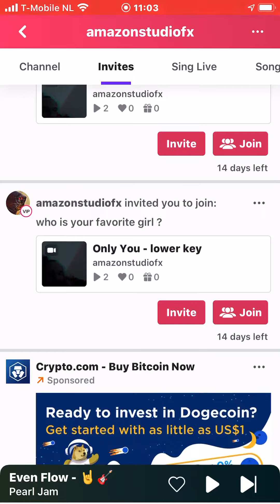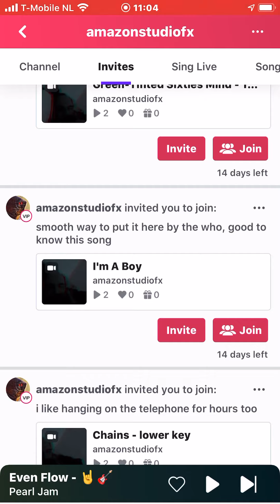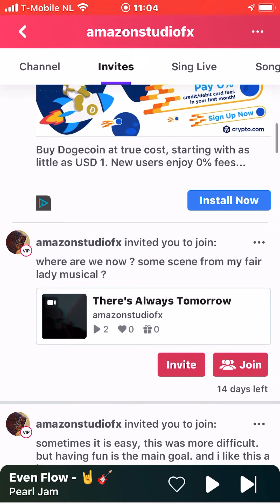amazonstudiofx and roadrunner